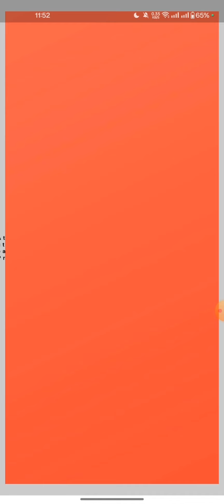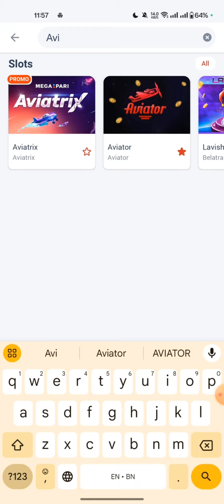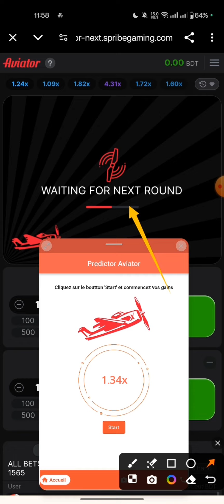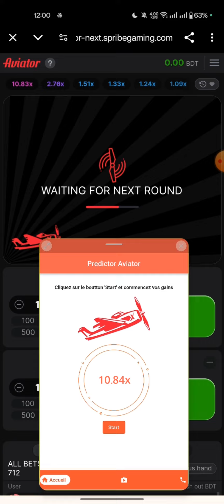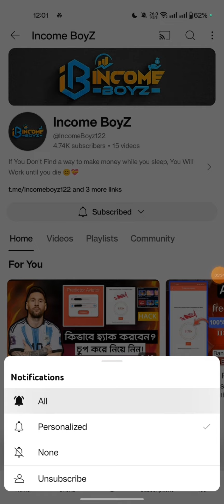Aviator Hack 🔥 Aviator Email Password Free | Aviator Predictor Download | Aviator Activation 2024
নিচে Click করে Meg*Pari অ্যাপস ডাউনলোড করতে পারেন 🥰

আমাকে মেসেজ দিয়ে স্ক্রিনশট দেন 🥰✅

Track: Infraction, Emerel Gray, respaavn- Pa Ta